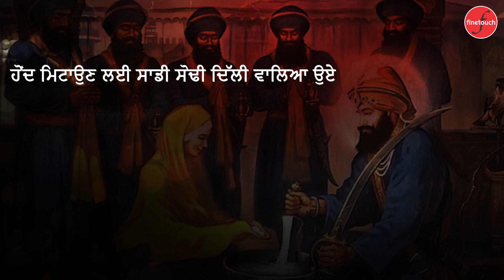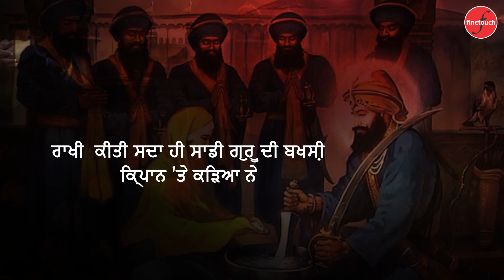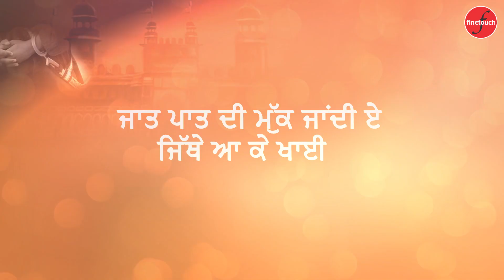KIrpan Te Karha : Dhadi Rachhpal Singh (Pamal) | @Finetouch - ਧੁਰ ਕੀ ਬਾਣੀ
Finetouch Presents The Latest Shabad Gurbani 2022 Kirpan Te Karha  By Dhadi Rachhpal Singh (Pamal)

Dhadi - Dhadi Rachhpal Singh (Pamal)
Geet - Kirpan Te Karha
Lyrics - Sodhi Delhi Wala